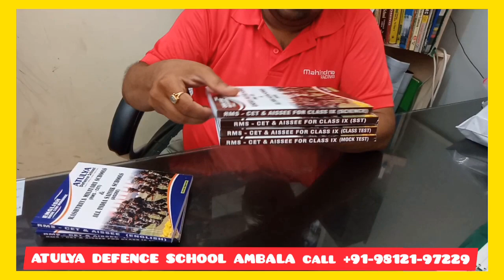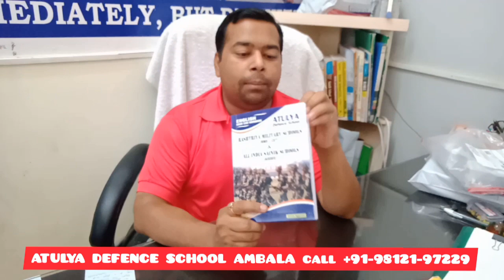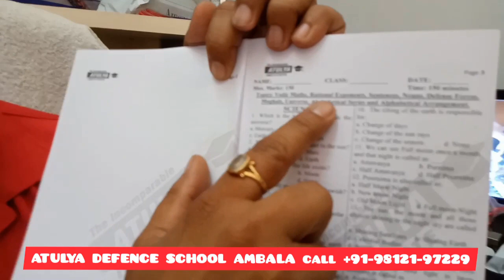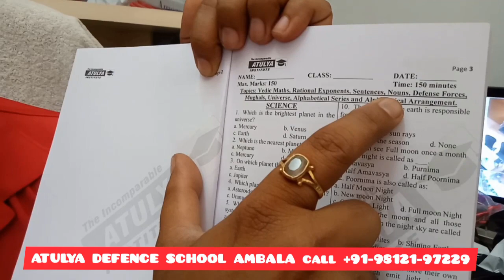STUDY MATERIAL FOR CLASS 9 | SAINIK SCHOOL | RMS | APS DAGSHAI | RIMC | AISSEE, RMS-CET